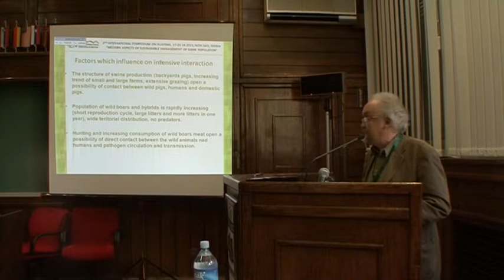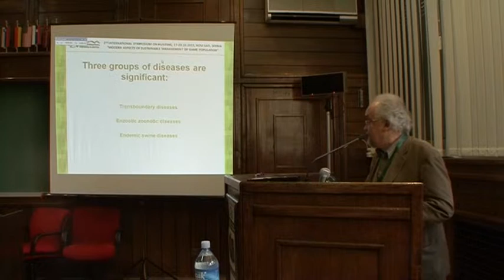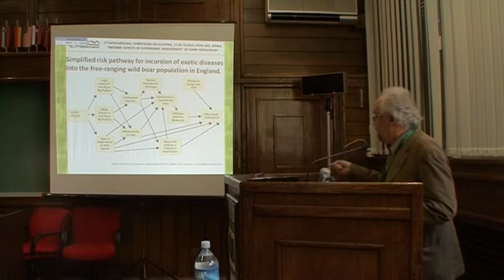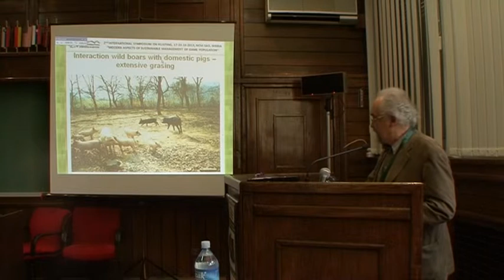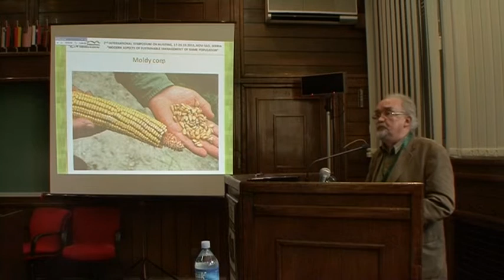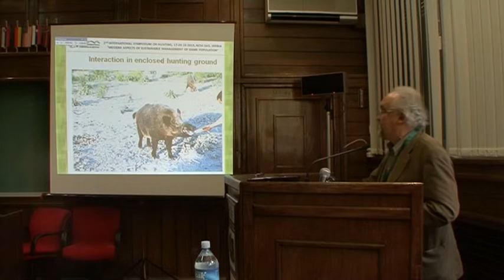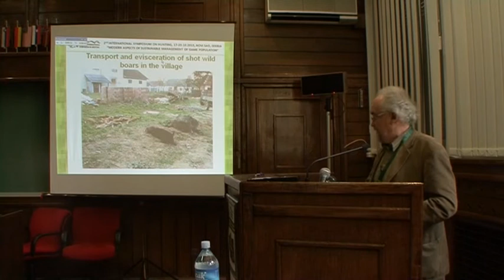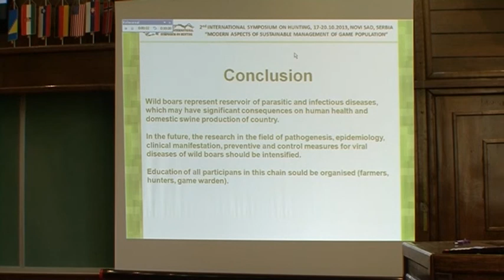Radoslav Dosen eng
Man, wild and domestic pigs -- major risk points in disease transmission and persistance